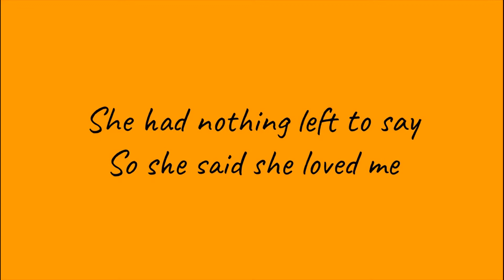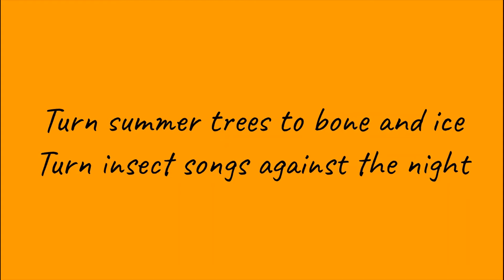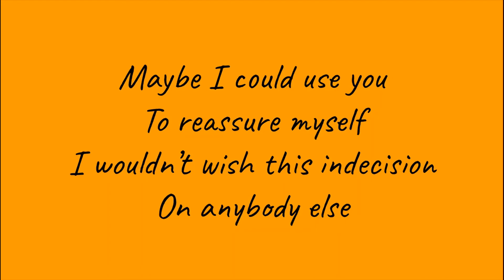Lost Horizons - Gin Blossoms (Lyric Video)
Rip Doug Hopkins